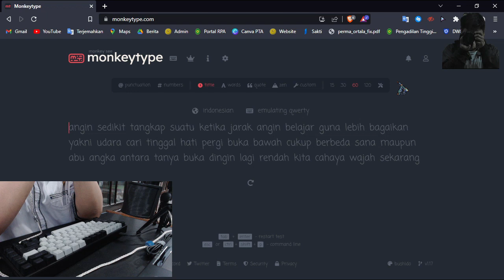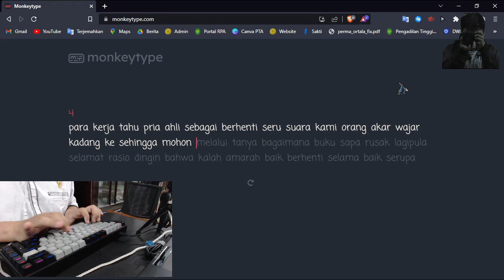VORTEXSERIES VX8 PRO (NO MOD) & JWICK ULTIMATE BLACK SMOKEY